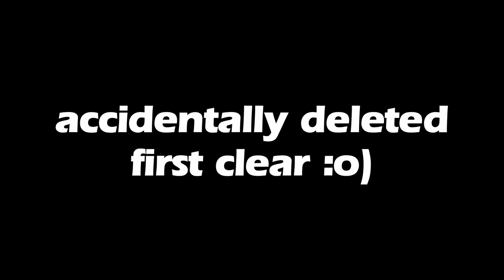Benten exists and Enigma dies 😔🙏 [Akiba and Dragons!]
I used River Shiva for my first clear btw

Quest Name:  [高難易度] 暗号防壁の穴を探せ！

0:00 Start! | Read video description for full quest details.
0:03 Prepared clear | Phases: 1 | Elimination
0:08 P1 | Three enemy Enigmas have 100 HP but high defense, reduce the HP of their allies 1 square around when hit, and greatly reduce the HP of all their allies on departure. They are identifiable by a status they receive on arrival. All Enigmas bestow Tenacity to self before being hit, and bestow Protection to self and allies left/right after being hit.
0:40 End cards

Event Name: Akiba and Dragons - Summer Beach Modeling King (アキバ・アンド・ドラゴンズ！ 〜夏の浜辺の造形王（デュナミス）〜)